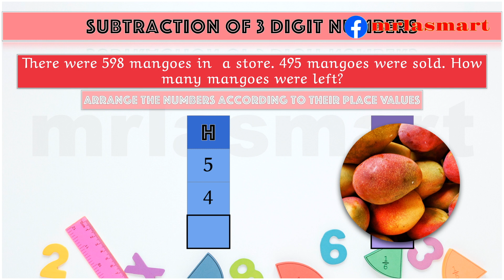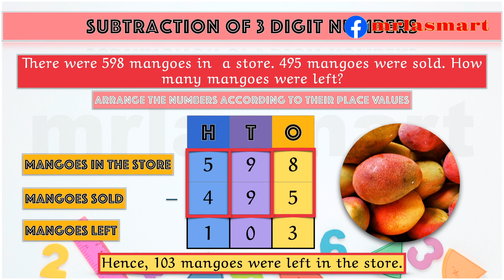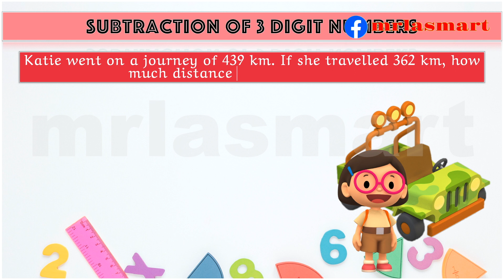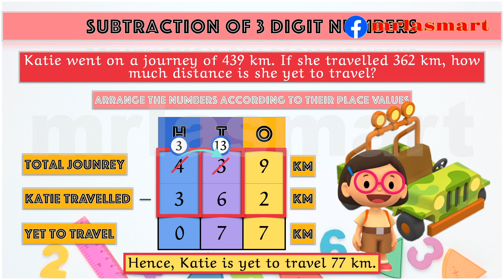Subtraction of 3 digit Numbers | Word Problems | Merryland Academy Digital Classroom